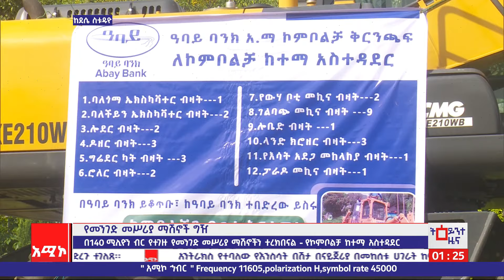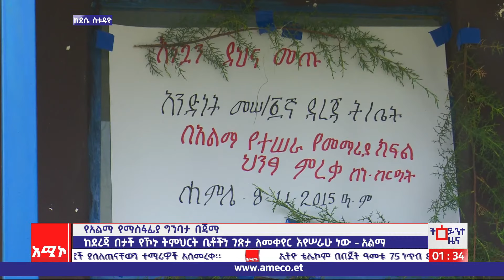ደሴ ስቱዲዮ ዜና: ሐምሌ 11/2015 ዓ.ም (አሚኮ)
ምሽት 1:00 ትዕይንተ  ዜና ባሕር ዳር: ሐምሌ 11/2015 ዓ.ም (አሚኮ)